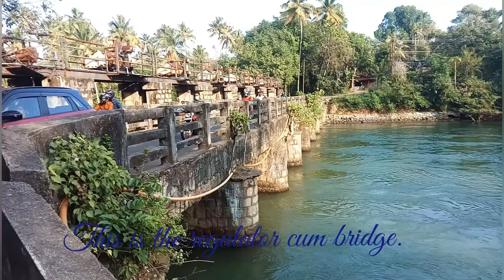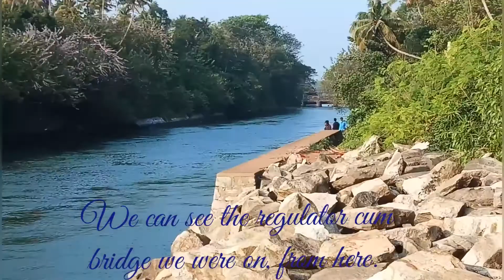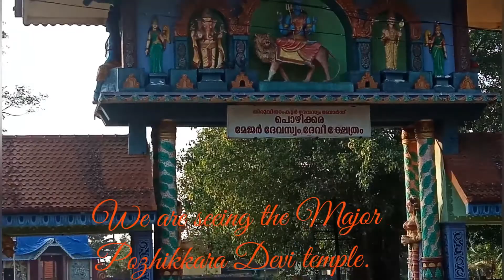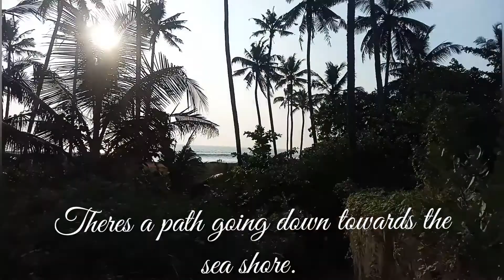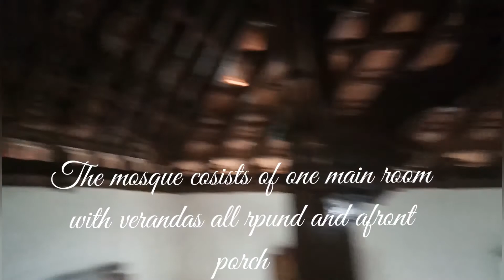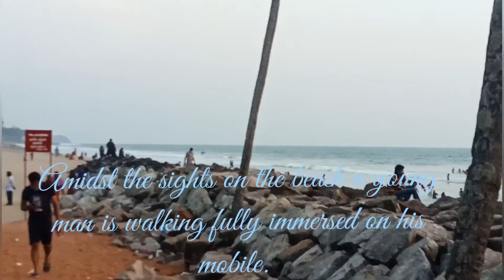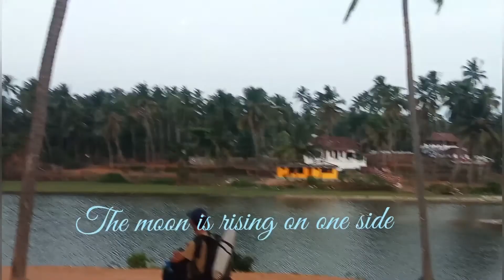Part 8 "കൊല്ലം കണ്ടവന് ഇല്ലം വേണ്ട " Paravoor തെക്കുംഭാഗം, 759 വർഷം പഴക്കമുള്ള പള്ളി. Hitch hiker.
A trip to Paravoor Thekkumbagam beach,  759 years old Puthen palli mosque. Meeting Mr. Illiyas hitchhiker from Mumbai.
With English sub titles.

Credit:Music: Temperatures Rising
Musician: Lovefine